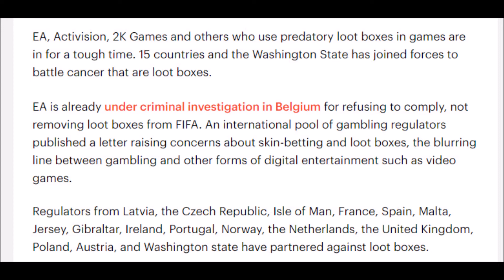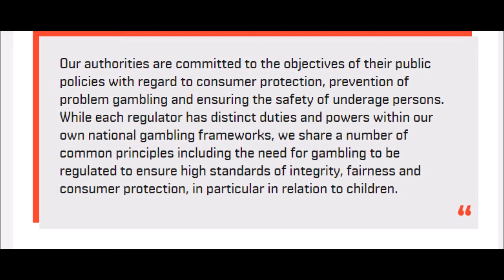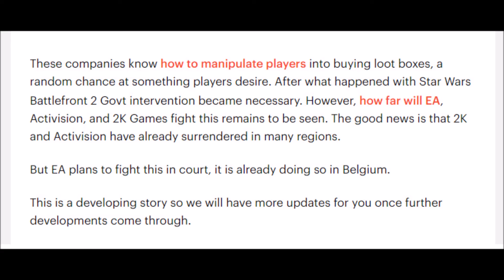Oooh EA, You're In Trouble!!! - My Thoughts On EA (And Other Developers) Under Investigation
EA is now in under investigation by 15 COUNTRIES on the Loot Boxes/Gambling practice in video games and they're not the only ones, 2K Games, Activision and other triple A video game publishers that encourage young gamers into this practice that is not only wrong, but it's also illegal and I have a LOT to say these Triple A publishers that are doing this damaging practice. Enjoy.